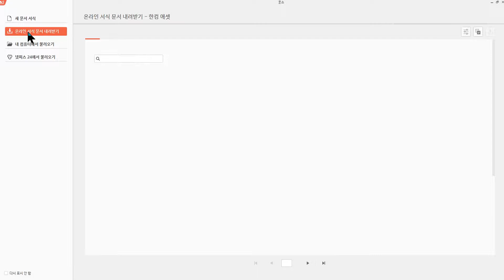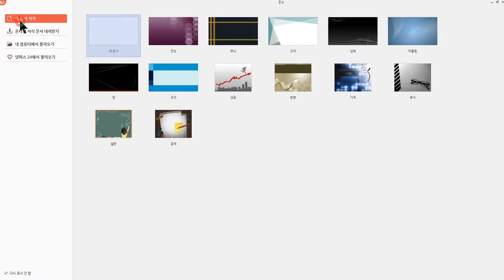한쇼 (Han show) 2018 강좌 #001 문서시작 도우미? 그게 뭘까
파워포인트를 할 줄 안다면, 이번에는 한쇼를 배워보는 것은 어떨까?!

둘이 같은 듯 하면서도 미묘하게 다른 온도차를

여러분의 손으로 직접 느껴보세요!

드디어 한쇼 강의가 오픈되었습니다!